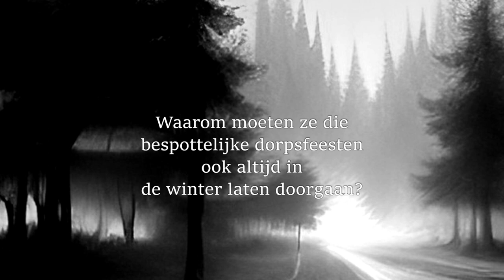Promo-video voor 'Het Volksfeest'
'Het Volksfeest', de nieuwe roman van Serge Timmers

Het Volksfeest speelt zich af in een denkbeeldig maar zo herkenbaar Vlaams dorp. De tijd lijkt er stil te staan maar het leven gaat er ongenadig voort. Schaerhoven vormt het decor voor een brutaal verhaal, doorspekt met spanning, nostalgie en humor.